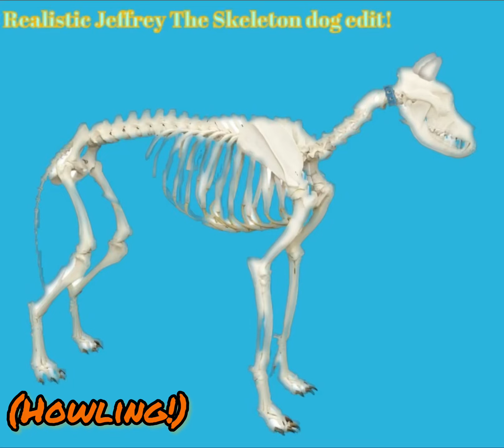What if Jeffrey The Skeleton dog could talk?! (Barks to English Dub)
Hey everyone! ☺️😊 Good to see you again guys! ☺️😊 I’ve been working on a little project yesterday but… Maybe this video by the title is the project!

Did you ever wonder what your favourite skeleton dog was saying behind all those barks?!

Well today I’ve made a video on what it might sound like if my imaginary skeleton dog Jeffrey who is also known as my Minecraft skeleton dog could talk…🗣️ Now let be honest with you people Jeffrey can’t actaully talk! But what if he could?!…

Well if you are just as curious as I am then this video is for you!

This video was made using text to speech. What I had to do was write down some voice lines then I had to pitch the voice that I was using such as Jamie to try and get the pitch closest to Jeffrey’s Minecraft barks. I gave Jeffrey a British accent since I live in uk and I’m the owner of Jeffrey The Skeleton dog so it makes sense that my imaginary skeleton dog is given a British accent for this reason. I also had to use screwn recorder to record all of Jeffreys voice lines then i used inshot and extracted the audio from my screen recording and i used this as audio for my picture slide show of Jeffrey but i had a lot of editing to do after that.

If you believe I didn’t get the pitch right then I’m really sorry but I did my best.

PS: As you can tell by the thumbnail Jeffrey is drawn as a skeleton dog monster boy but he doesn’t look like that in the video though in the video he’s a proper skeleton dog. The reason I used that thumbnail was because it was all about if Jeffrey could talk so I thought a human looking thumbnail would make sense since humans are one of the species in the world that can actually talk and that’s why.

I know that’s kind of confusing but I didn’t know what else to use as the thumbnail so yeah!